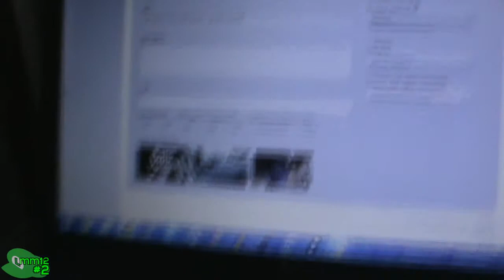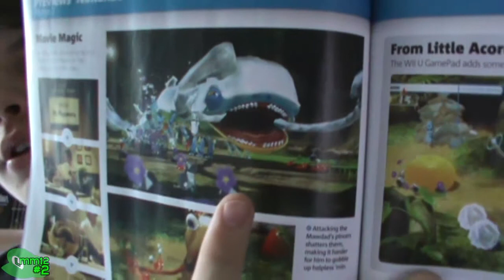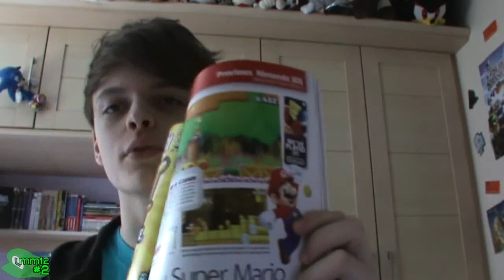Anteater Bulborb (Day 6 - 30/06/12)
- - Links - -
Like my Facebook page!